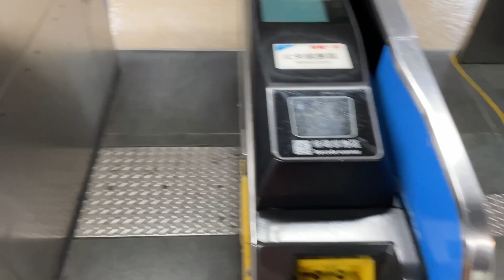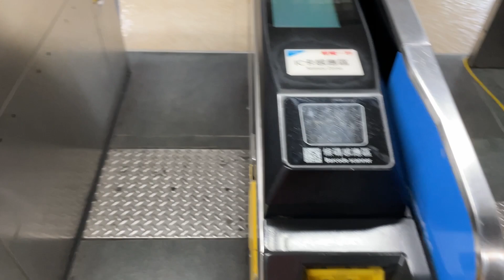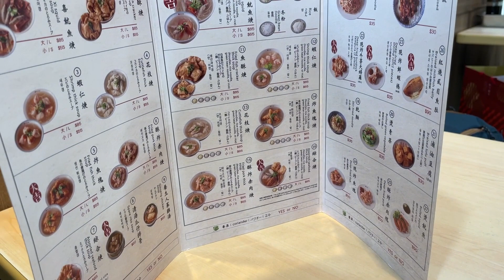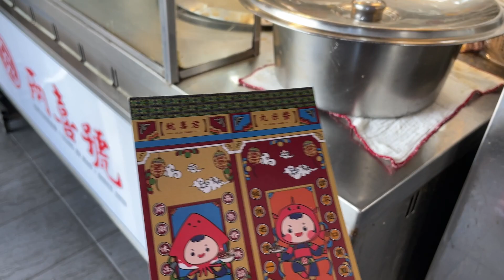【移民台灣】（定居台中）龍山寺站必吃老字號魷魚羹 ｜台北買煲湯料 ｜ 廸化街海味店 ｜ 台北必去充滿歷史老街 ｜ 龍山寺最多人拜拜的神是